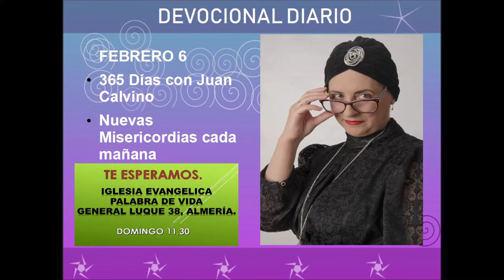Devocional diario febrero 6